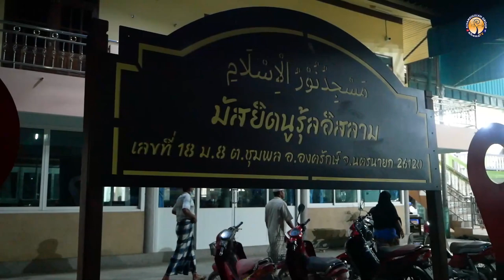AH 3529 เตรียมตัวสู่รอมฎอน โดย อาจารย์อิมรอน อาหมัด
16.3.66 @ มัสยิดนูรุ้ลอิสลาม คลอง 14 สายกลาง จ.นครนายก

Tel & Line iD :
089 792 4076 (ดาวุด)
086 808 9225 (อับดุลการีม)
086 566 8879 (อนัส)
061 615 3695 (มุสตอฟา)
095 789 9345 (อามีน)